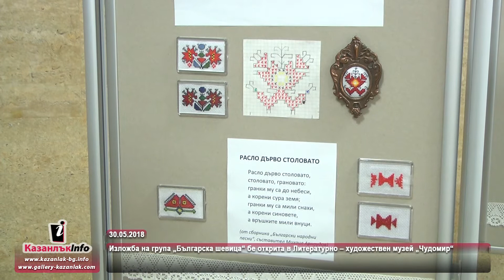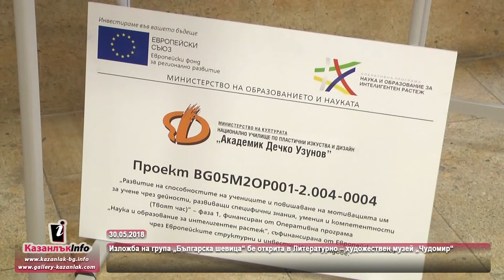30.05.2018 - Изложба „Българска шевица“